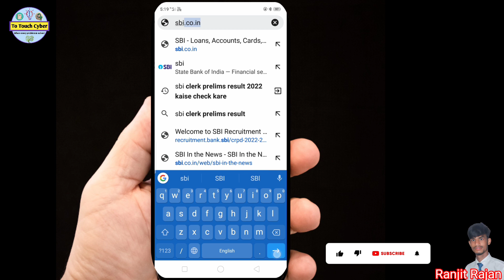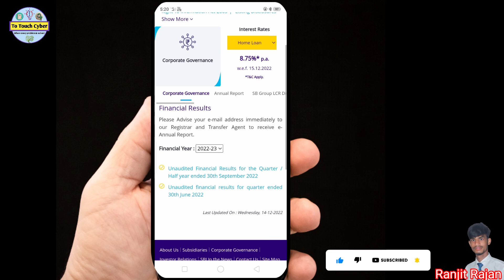SBI Clerk Prelims Result Kaise Check Kare l How To SBI Clerk Prelims Result Download 2023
Link